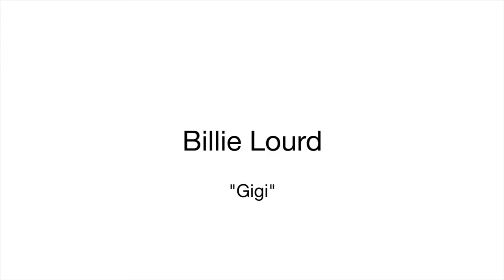Booksmart LA Special Screening Cast & Crew Soundbites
Watch Booksmart  LA Special Screening Cast & Crew Soundbites

Told from a wildly original, fresh and modern perspective, Booksmart is an unfiltered comedy about high school best friends and the bonds we create that last a lifetime. Capturing the spirit of our times, the film is a coming of age story for a new generation

Starring: Kaitlyn Dever, Beanie Feldstein, Jessica Williams with Lisa Kudrow, Will Forte and Jason Sudeikis

Directed By: Olivia Wilde

Produced By: Megan Ellison p.g.a., Jessica Elbaum p.g.a., Katie Silberman Chelsea Barnard p.g.a., David Distenfeld

Executive Produced By: Will Ferrell, Adam McKay, Jillian Longnecker, Scott Robertson, Alex G. Scott